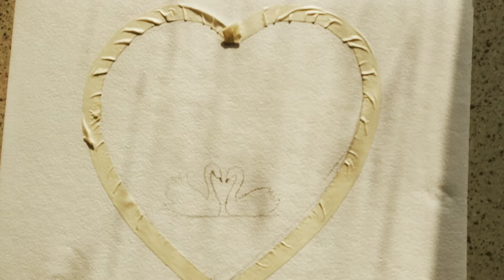Valentine Watercolor Inspiration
Hello everyone

Today we have Snigdha sharing a beautiful watercolor painting which is perfect for valentines.

Thanks,
Team HNDMD